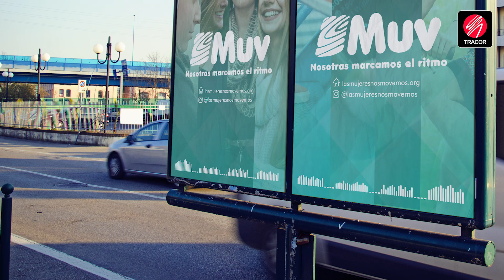Opinión alumnos TRACOR | Diseño Corporativo, Rebranding Las Mujeres Nos Movemos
Opinión de los alumnos de TRACOR tras presentar y defender su segundo trabajo parcial del Máster en Diseño Gráfico. Un proyecto de rebranding de la asociación Las Mujeres Nos Movemos.

Un trabajo de rediseño de la marca corporativa, creación de un nuevo manual de identidad y campaña off line para una empresa real.